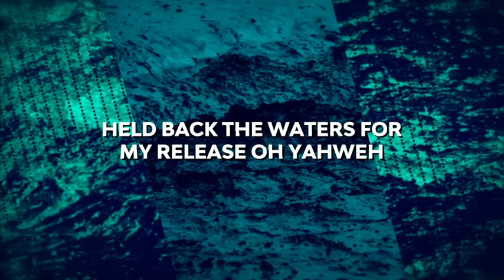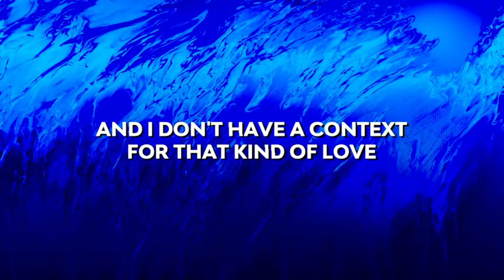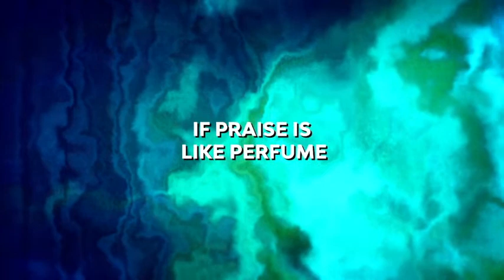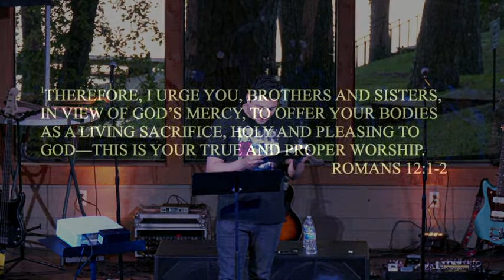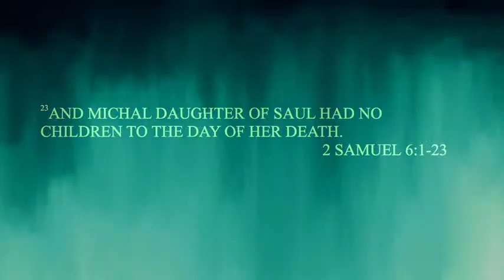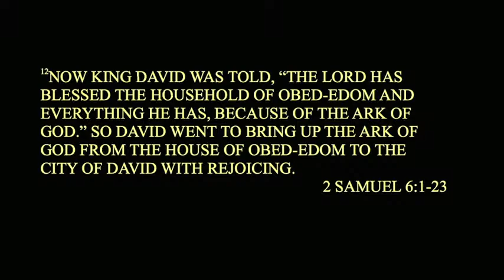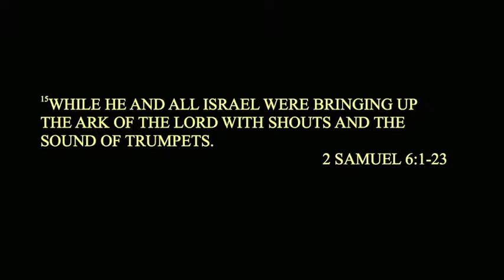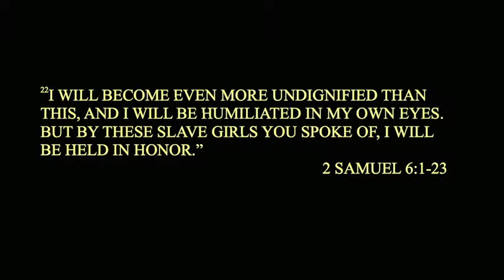Boathouse 4.11.23 LIVESTREAM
Isaac sharing on the importance of WORSHIP.